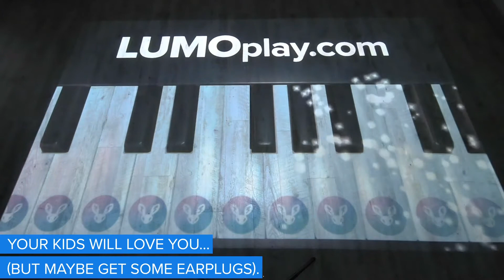FREE 3D Piano | interactive display floor projector game from LUMOplay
Do you remember the movie 'Big'? We sure do! Now you can put a big piano in any store, classroom, or event using any projector or LED video display floor system connected to a computer.

Just make sure you have access to the volume control - things get a bit crazy when people start dancing on this piano!